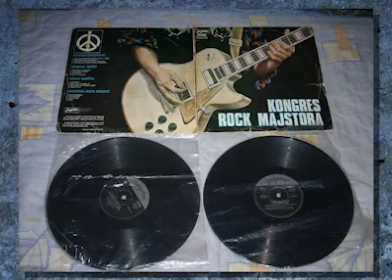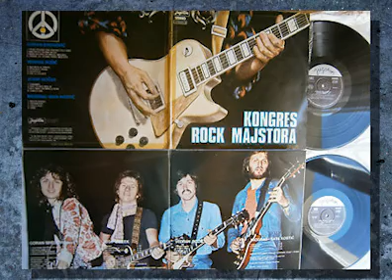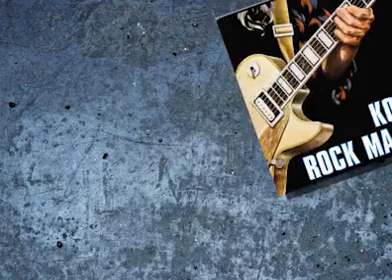V Ivanovski interview with...